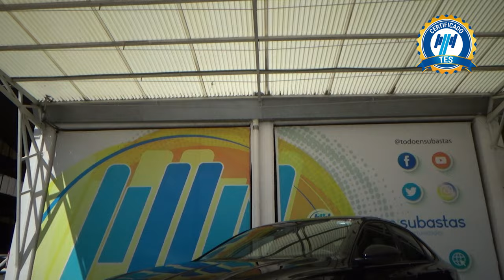Volkswagen / Jetta / 2019 - 25615